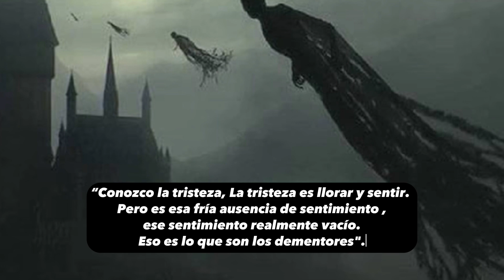CURIOSIDADES QUE NO SABÍAS DE HARRY POTTER | Harry Potter Explicado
Saluditos de Eldementoor, hoy os traigo un videito dela saga de Harry Potter y 12 curiosidades que seguro no sabías, sobre todo las 2 últimas...

Lucius Malfoy en Azkaban, la defensa de Severus Snape y mas cositas...

Si te gusta este contenido deja tu like ♥️😘